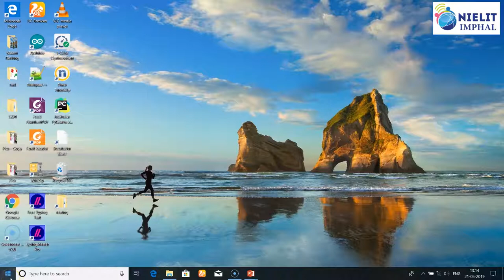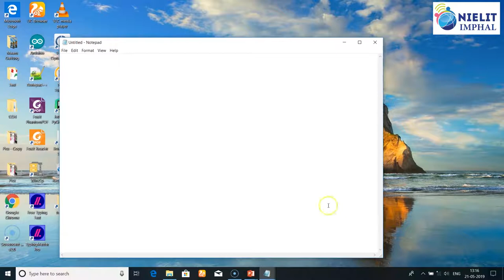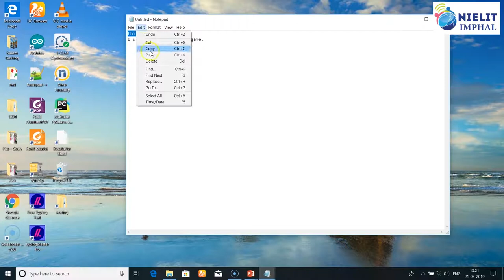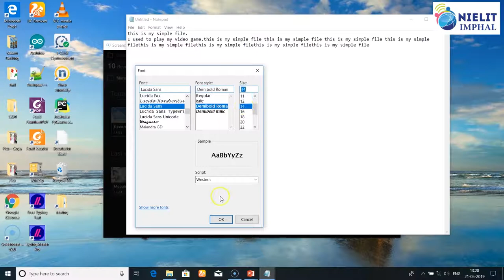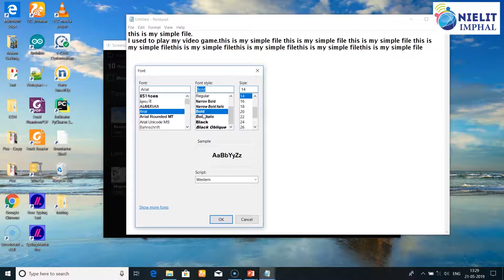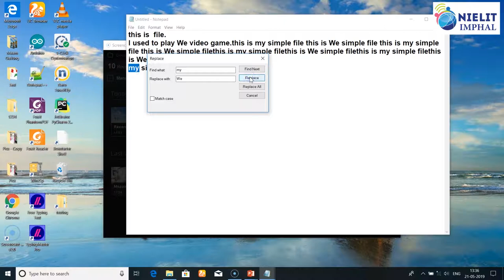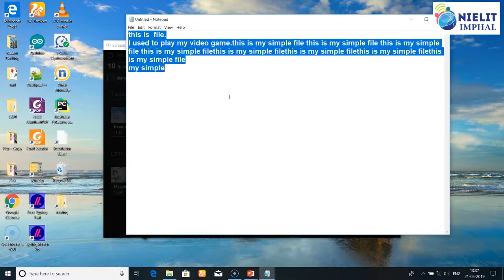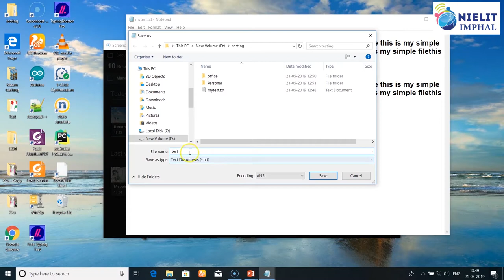CCC Chapter 2 Creation of files